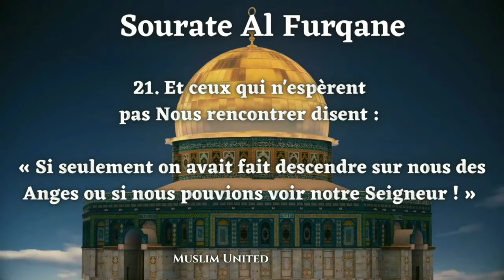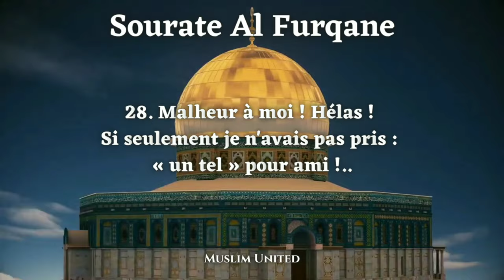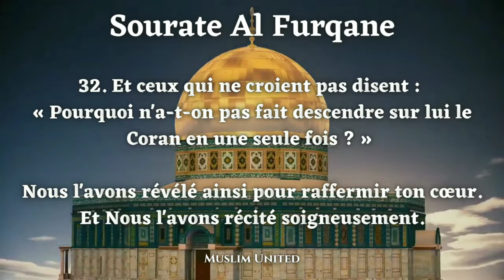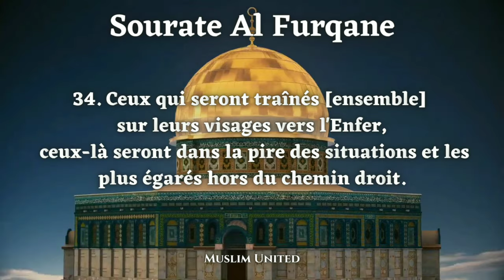Sourate Al Furqane [ Shaykh Hassan idrees Mahmud ] Traduit en Français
Shaykh Hassan idrees Mahmud